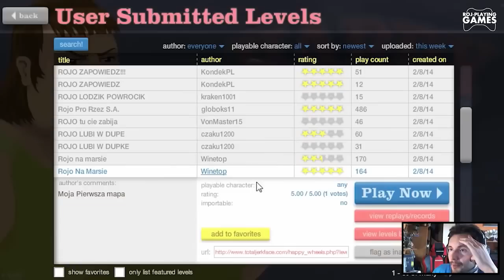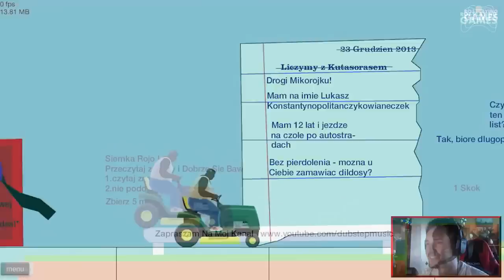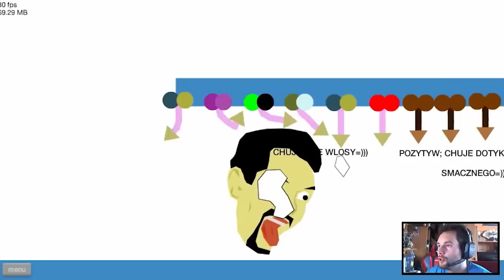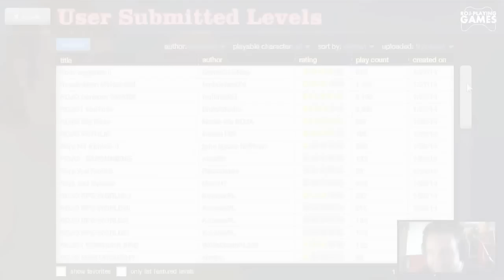Funny Moments #47: HAPPY WHEELS 60-70 (Rojo & Urhara)